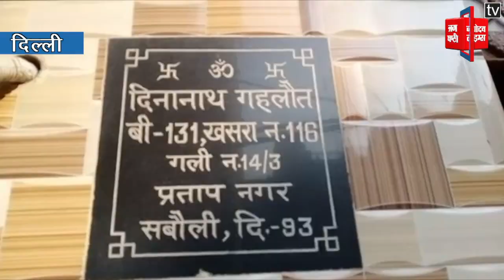Delhi Harsh Vihar में ताला तोड़ की लाखों की चोरी, तीर्थ यात्रा पर गया था परिवार